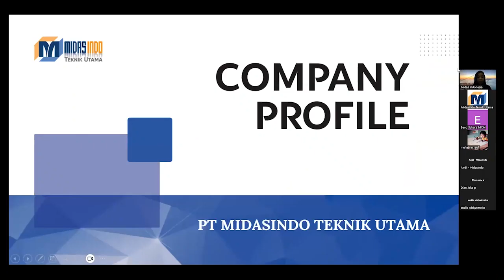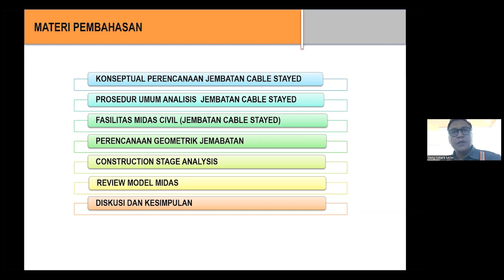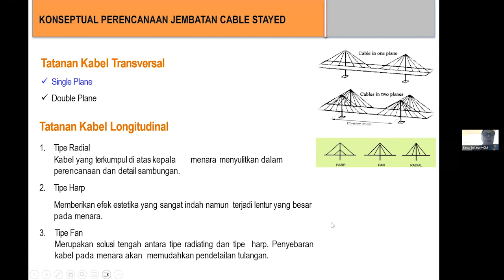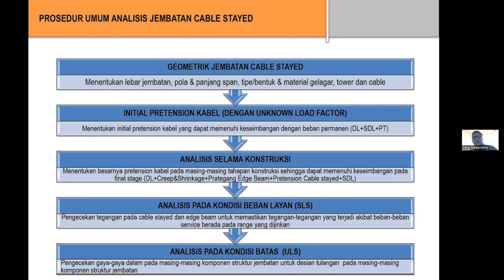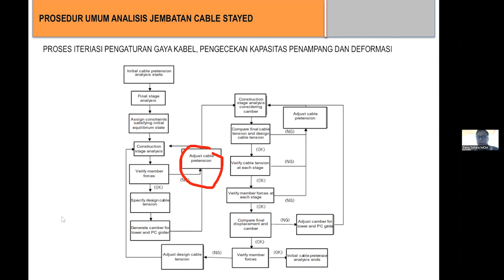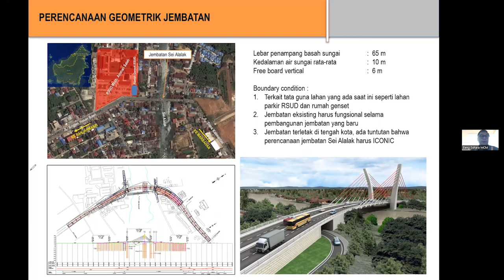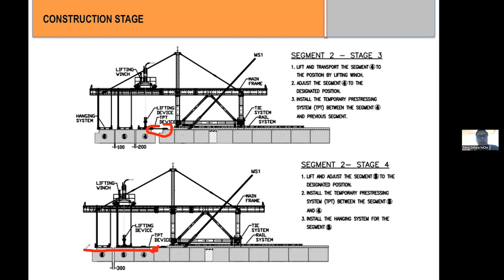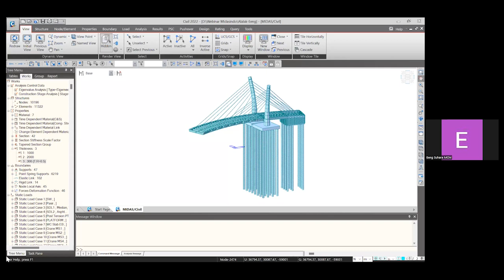"Webinar Midas Civil Expert (MCE)" Perencanaan Struktur Cable Stayed Bridge Curve in Plane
Webinar Midas Civil Expert (MCE)
Topik:  Perencanaan Struktur Cable Stayed Bridge Curve in Plane
Studi Kasus: Jembatan Sei Alalak, Provinsi Kalimantan Selatan
Pembicara: Bapak Eeng Suhara, ST, MT - Founder & President Director PT Maratama Cipta Mandiri